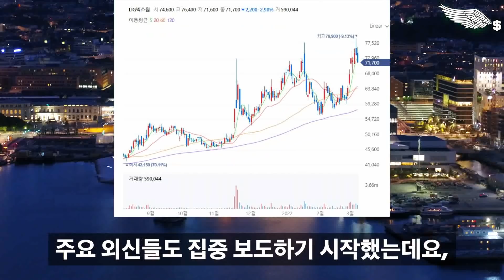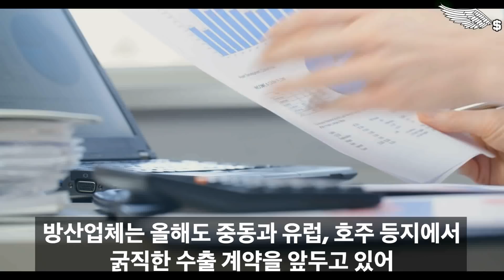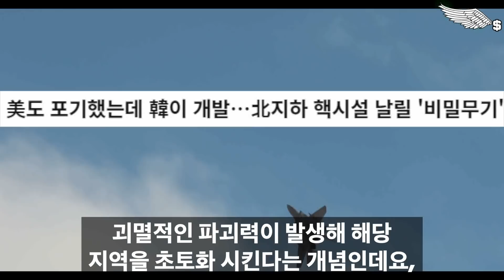[속보] 러시아, 우크라 넘어 폴란드 침공 시작! 한국 무기로 도배한 폴란드가 러시아군 초토화시키자 한국이 초대박난 놀라운 상황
감사합니다!